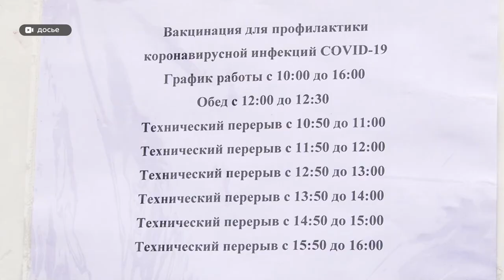Алтайские медики намерены увеличить темпы вакцинации среди жителей региона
До июля вакциной против коронавируса планируют привить 60 процентов населения края. Ранее медики говорили, что достичь таких показателей возможно лишь к осени этого года. К слову, на сегодняшний день привито всего порядка пяти-шести процентов. Удастся ли повысить обороты прививочной кампании? Вызывает ли вакцина  осложнения, и можно ли избежать третьей волны ковид-19?